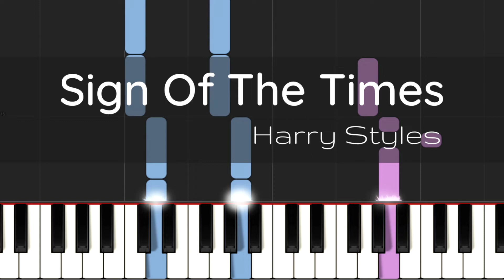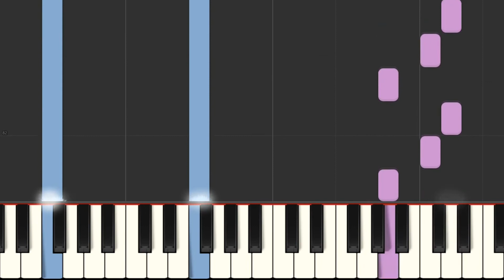Sign Of The Times | Harry Styles | Piano Tutorial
Sign Of The Times | Piano TUTORIAL